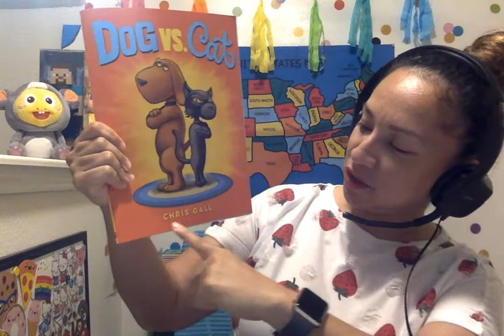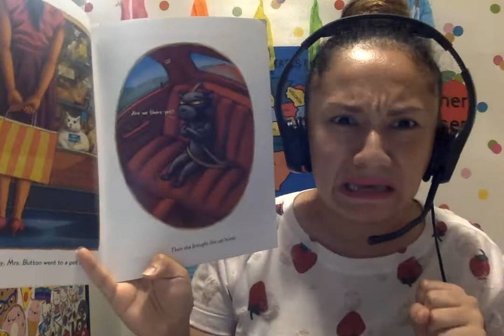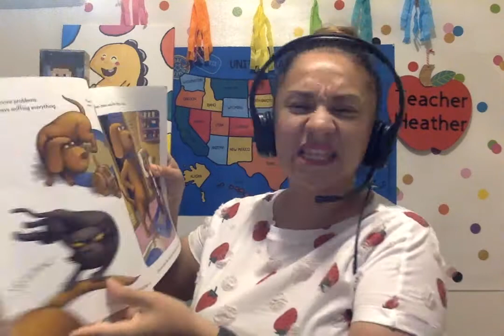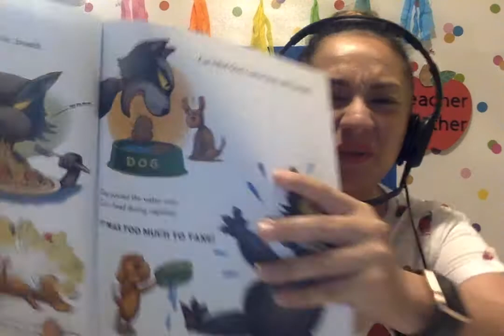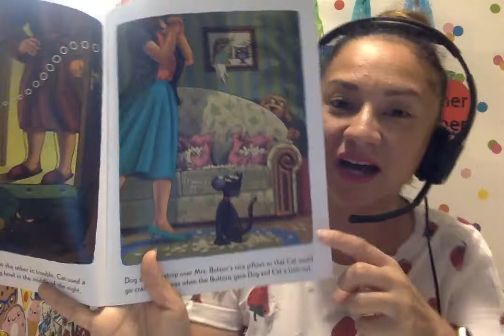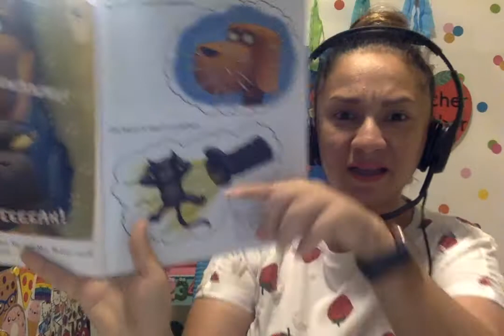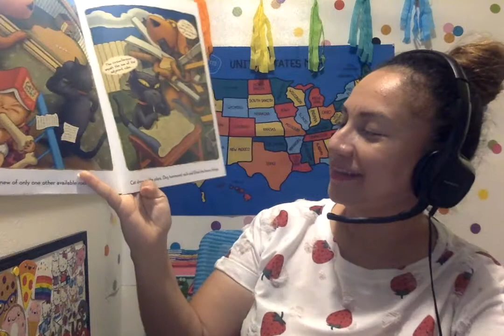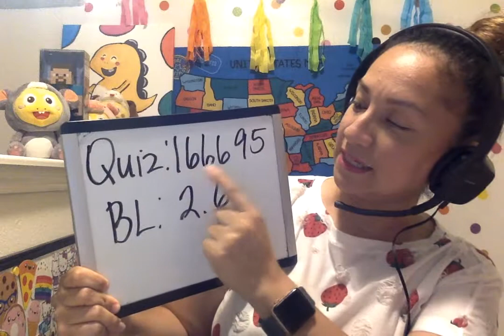Read Aloud by Mrs. Olvera Week 6 Day 2- Lower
"Dog vs. Cat"